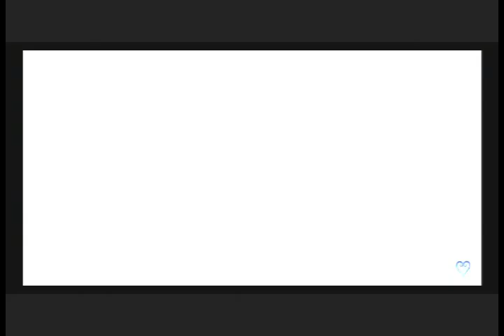KingHearts BBS eps 15 - Well, look who it is. - DD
Here's the next story for Kingdom Hearts Birth By Sleep. Get ready!

Check us out from start to finish starting with Smash Bros, Melee

You are the super glue to our crumbling nose droplets!